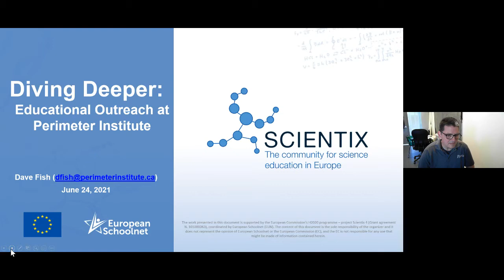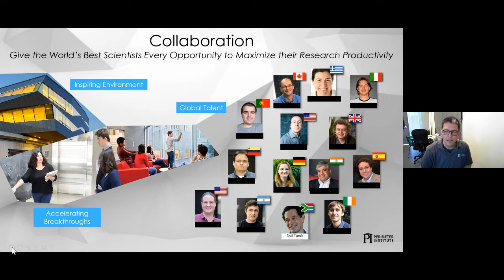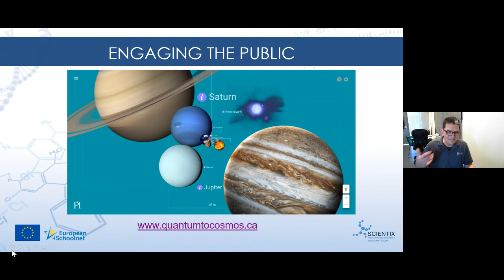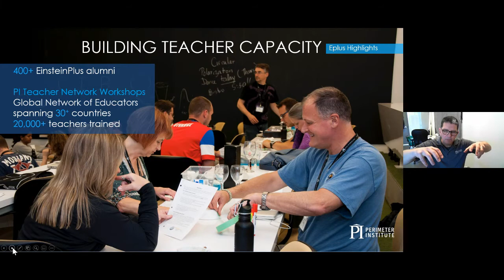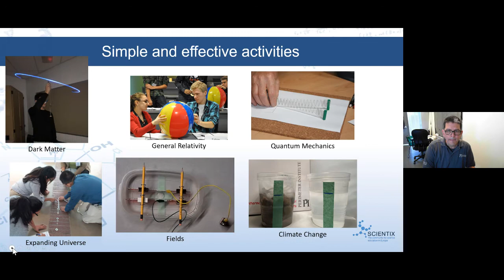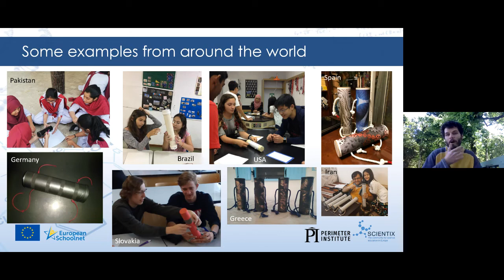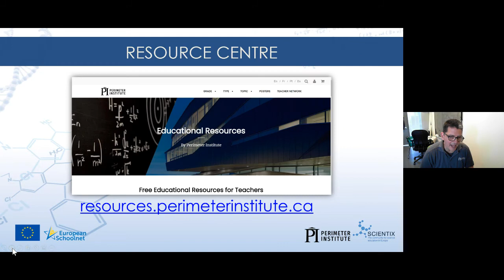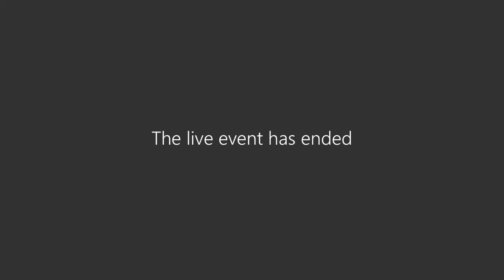Scientix Webinar: Perimeter Institute supports teachers worldwide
This webinar took place on Thursday 24 June 2021. During the event, Dave Fish, a Teacher in Residence at the Perimeter Institute in Canada, and Michael Gregory, a Scientix Ambassador for France, presented the Perimeter Institute’s resources for high school teachers worldwide. They talked about their free, ready-to-use classroom resources, professional development workshops, and inspirational student opportunities.